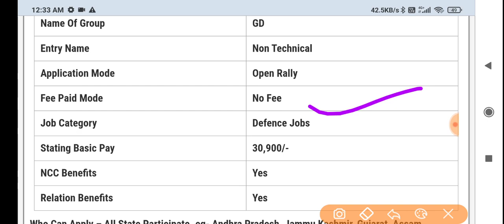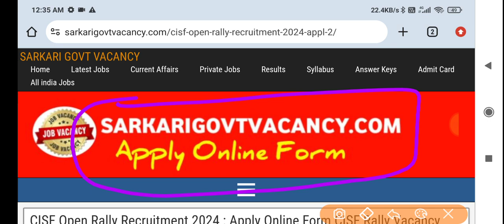CISF Rally Recruitment 2024 । CISF Rally Vacancy 2024, CISF Form Kaise Bhare, CISF Rally Bharti 2024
☑️Join
☑️ Coast Guard SCIENCE Class link ⬇️

4. Science ( Solar system ) -

your queries -